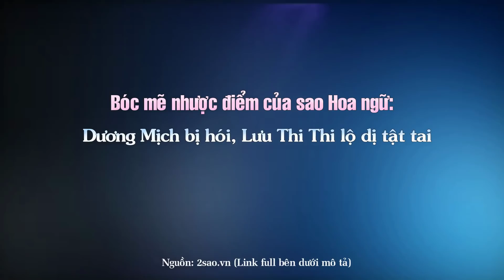Bóc mẽ nhược điểm của sao Hoa ngữ: Dương Mịch bị hói, Lưu Thi Thi lộ dị tật tai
Top Sao Hoa tổng hợp tin : Bóc mẽ nhược điểm của sao Hoa ngữ: Dương Mịch bị hói, Lưu Thi Thi lộ dị tật tai

Những Video có thể bạn sẽ thích:

10 Bộ phim tiên hiệp được đánh giá cao ngất xứng đáng là siêu phẩm ai cũng nên coi một lần